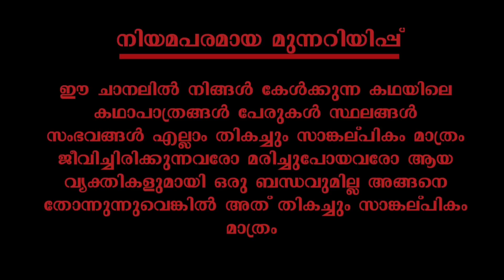എന്നെന്നുംഹൈറൂന്റെ | ennennumhairoonte | part 14 | VFF creations | fasnafasal